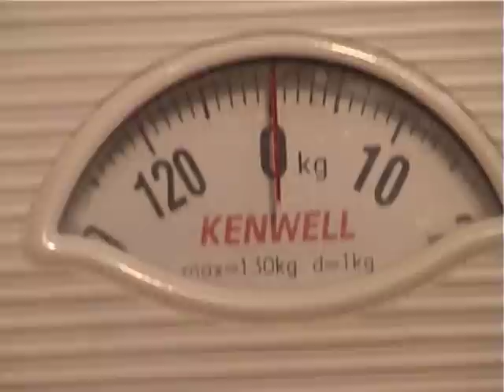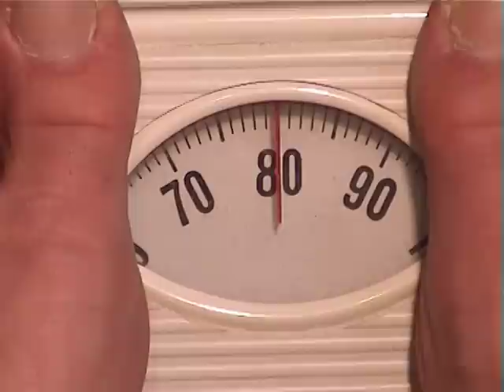Odchudzaj się z Gracjanem - część 1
Gracjan się odchudza na wiosnę i pokazuje jak się odchudzić. Odcinek pierwszy, 3 luty i waga 80 kg.